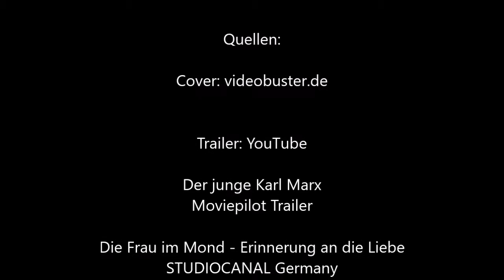Kinoprogramm ab 02.03.2017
Hier sehen Sie, welche Filme ab 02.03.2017 in den Kinos starten.